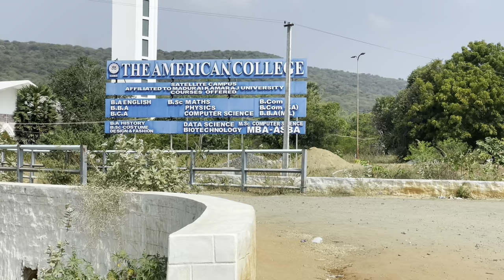Madurai-Natham elevated corridor investment opportunities |Trichy KMS Hakkim biriyani💯🔥| Road-trip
Madurai is expanding on all four sides. Today I will be showcasing the developmental activities along the Madurai￼ Natham elevated corridor which starts with a 7.5 kms Bridge. this also happens to be the longest bridge in the state of Tamil Nadu.. This state of the art infrastructure has created investment  opportunities in the housing and agricultural sector. Join me as a take you through an in-depth analysis and drive starting from Goripalayam Madurai all the way up to Natham and beyond.￼ These villages are also known for their juicy guavas.￼

We further continue our road trip to Chennai and stop at the KMS Hakim biryani restaurant in Trichy. I can boldly say that this is one of the best Biriyani in Tamil Nadu. It is a must try when you drive through Trichy.

So put on your seatbelts and join me in this exciting Madurai to Chennai road trip .